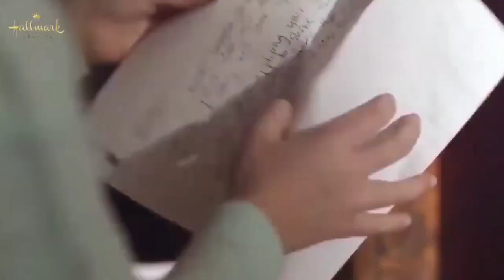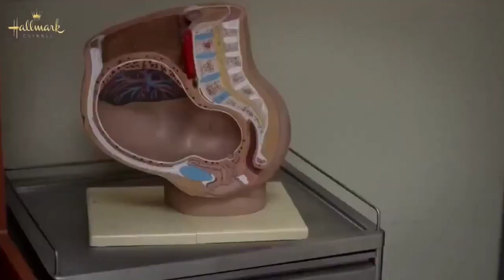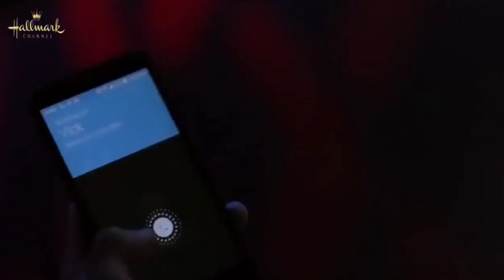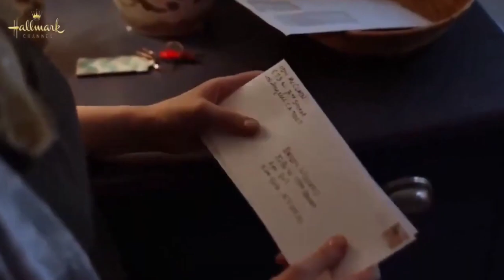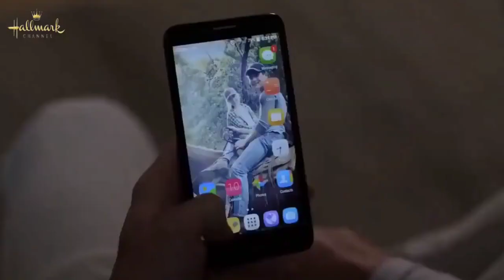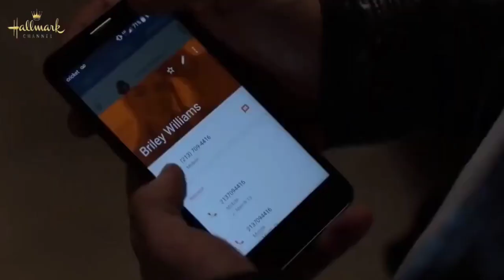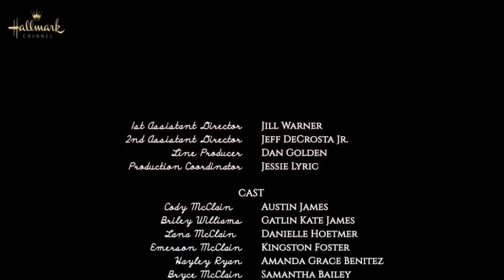New Hallmark Movies 2022 Best Hallmark Romantic Movies : Emerson Heights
New Hallmark Movies 2022 Best Hallmark Romantic Movies Hallmark Holiday Movie